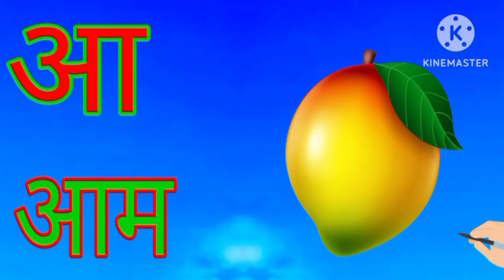अ से अनार आ से आम l A Se Anar Aa Se Aam l Hindi Swar Shikhe l